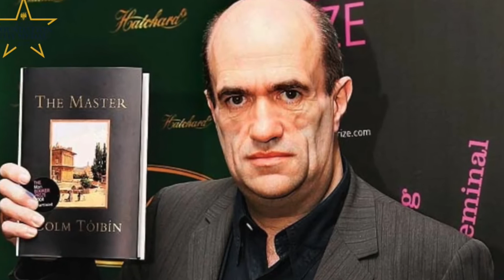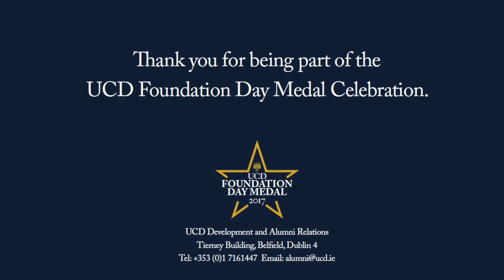2017 UCD Foundation Day Medal presentation to Colm Tóibín in New York - Event Highlights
UCD Arts & Humanities alumnus Colm Tóibín was presented with the UCD Foundation Day Medal in New York in February 2017.
Watch highlights of the evening which include an interview with Colm conducted by UCD Chair of Anglo Irish Literature and Drama Professor Margaret Kelleher, citation delivered by Barbara Jones, UCD alumna and Consul General of Ireland in New York and a welcome address by UCD President Professor Andrew J Deeks.